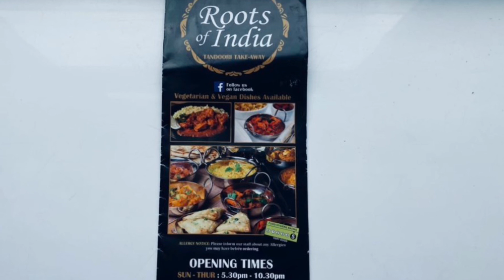North Pennines - Weardale way part 1. Cowshill to Stanhope, via Penny Cottage.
The first 15 miles of the Weardale way. Lunch at Penny cottage of Aubergine pizza and at the finish line, takeaway curry from Stanhope. A happy day waking and refuelling. We also caught the important bits of the Kings coronation, whilst back at Penny Cottage.